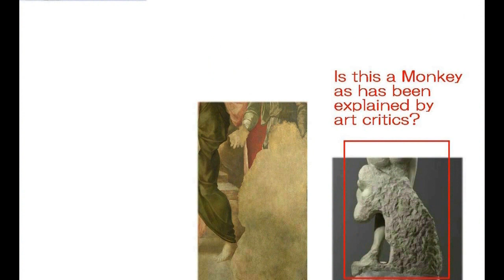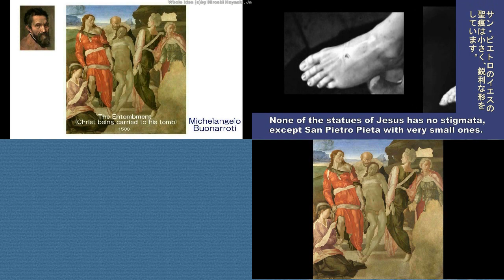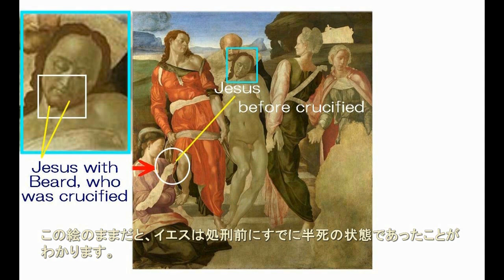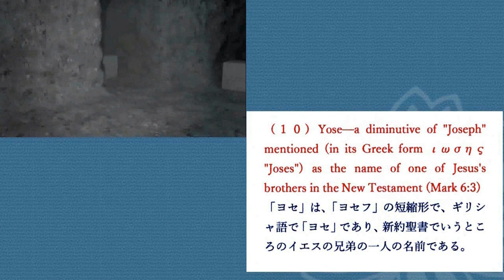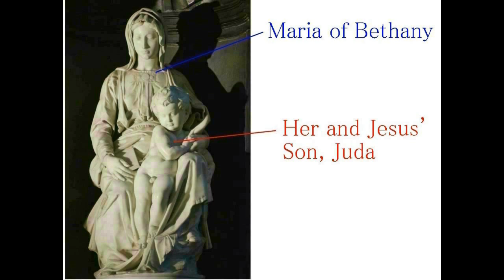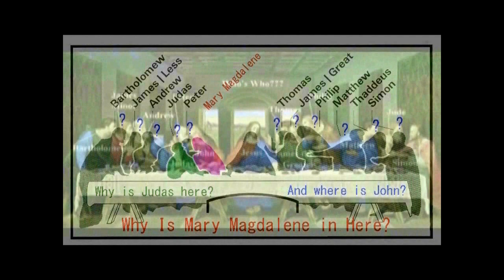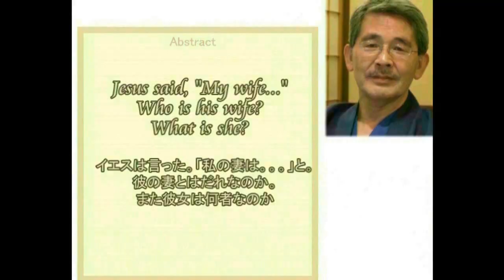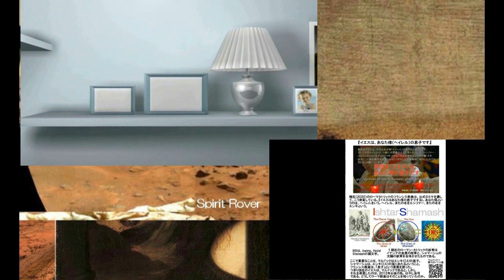3398【00新重要】Shamash Jesus+Dissolve and Createシャマーシュ・イエス論＋一度「解体せよ」そして再び「創造せよ」by Hiroshi Hayashi, Japan